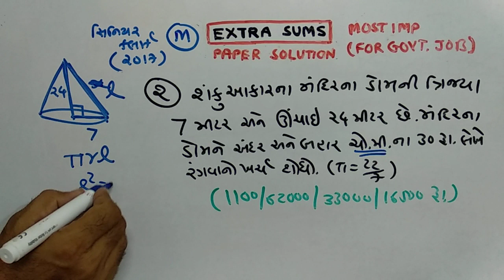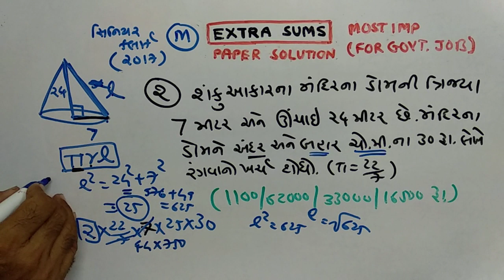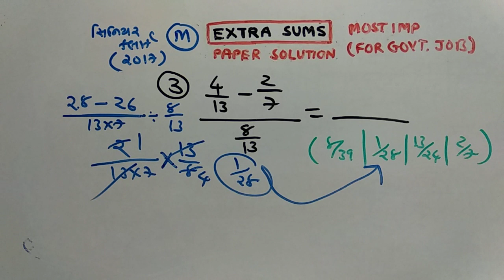TALAATI | MATHS |PAPER SOLUTION | PART-139 | NDC SMART WORK | JAYESH VAGHELA